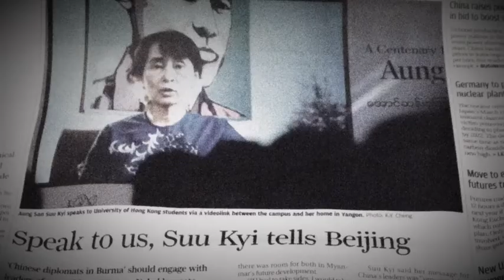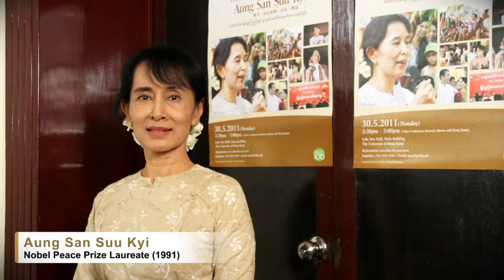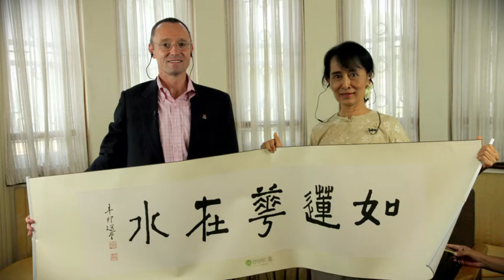A Centenary Dialogue with Aung San Suu Kyi: Behind the Scenes